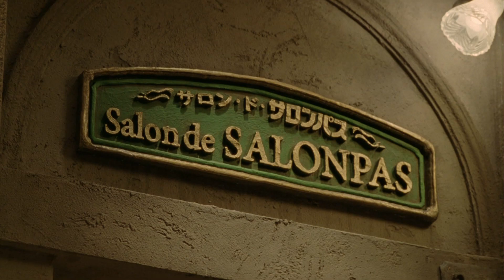【HD】 嵐 二宮和也 サロンパス「支配人(3商品)」篇 CM(15秒)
二宮和也 サロンパス CM
Kazunari Ninomiya(ARASHI) | Hisamitsu Pharmaceutical commercial